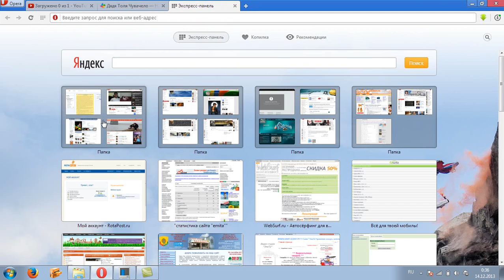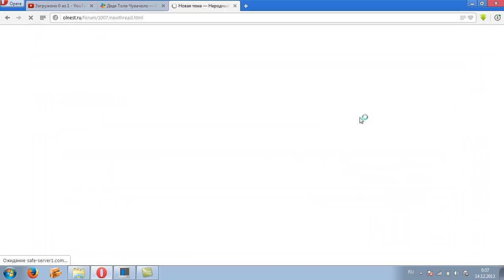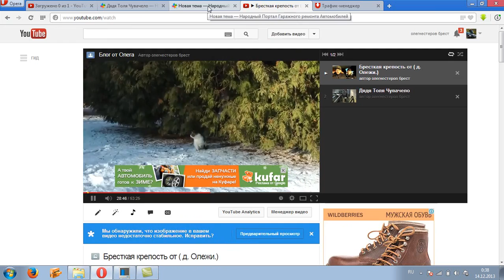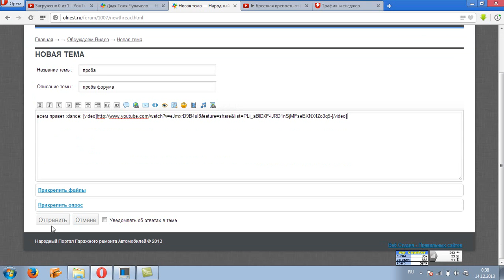Как создать тему в форуме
Видео урок извеняюсь за качество писал позно ночью немного соображал тяжеловато :)